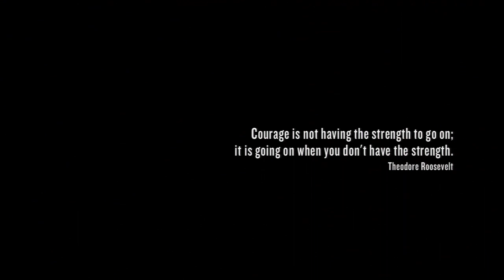Beyond: Two Souls Demo Gameplay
Beyond: Two Souls Demo Gameplay: Here's some fresh demo gameplay of David Cage's brand new emotion 'em up adventure, Beyond: Two Souls. Did you enjoy Heavy Rain? Will you be picking this up? Let us know.